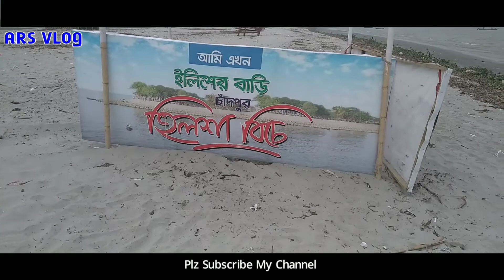Bangla_Vlog || মিনি কক্সবাজার সফর (চাঁদপুর) || mini cox's bazar chandpur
this video is educational purposes.